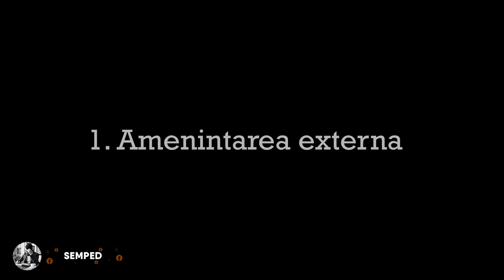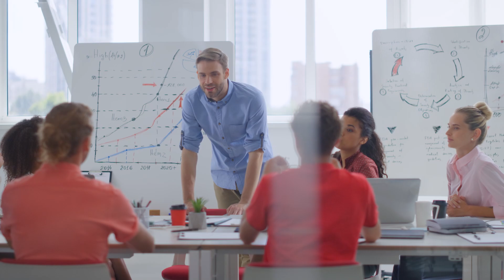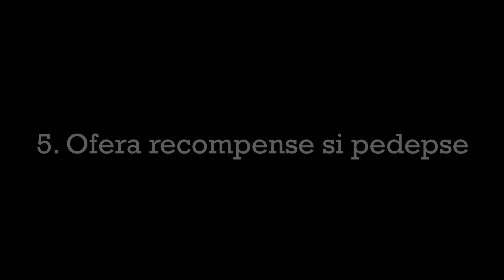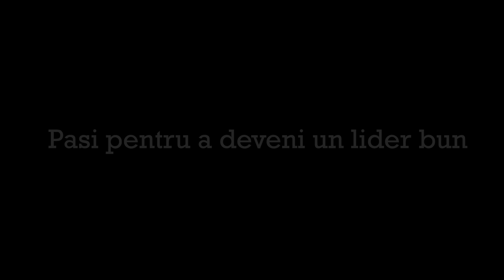5 TRASATURI CARE TE FAC UN LIDER EXCEPTIONAL - DEZVOLTARE PERSONALA